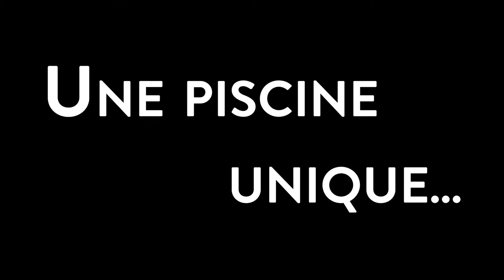Roubaix - La Piscine 2020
Ancienne piscine municipale de Roubaix construite par Albert Baert entre 1927 et 1932 dans un style art déco, et réhabilitée en musée en 2001 puis agrandie en 2018 par Jean-Paul Philippon, La Piscine expose la richesse de ses collections de peintures, sculptures et arts appliqués dans ce lieu qui fut considéré pendant plus de cinquante ans comme la «plus belle piscine de France».